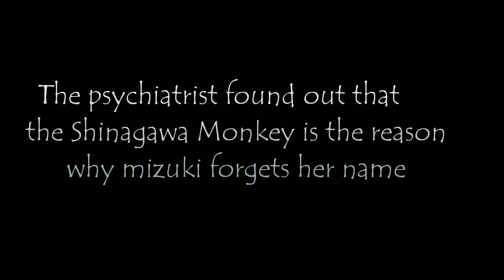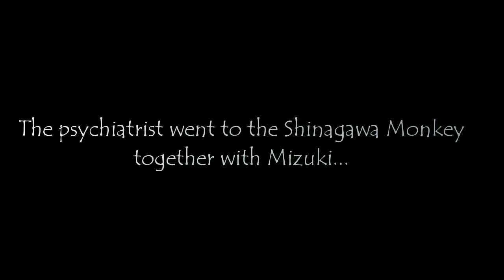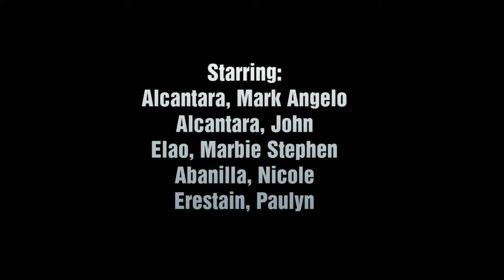12- STEM 3 A Creative adaptation of Shinagawa Monkey